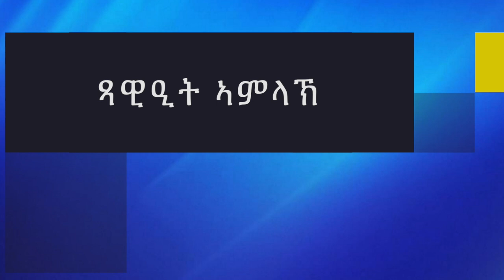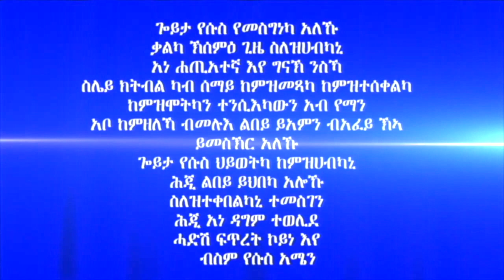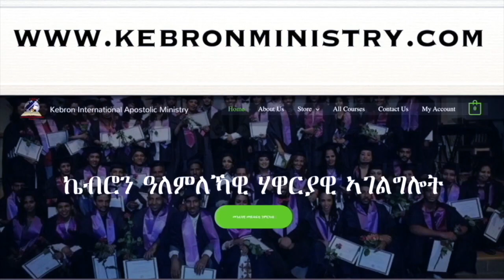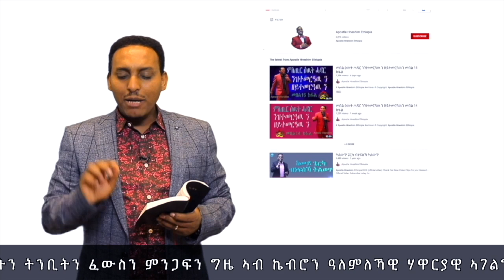296. "ጻዊዒት ኣምላኽ" ሃዋርያ ሕነሽም ኢትዮጵያ